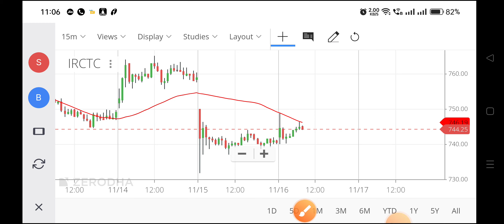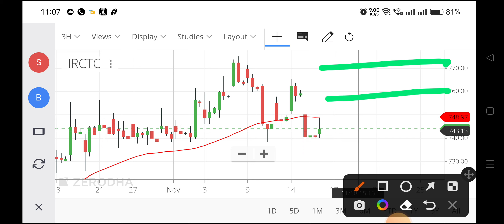irctc share news,irctc share news today,irctc share price,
share price of irctc,
irctc share result,
irctc share latest news today live,
irctc share news tamil,
irctc share anil singhvi,